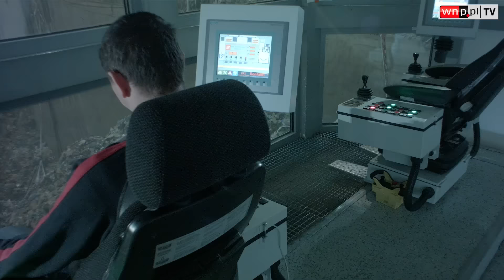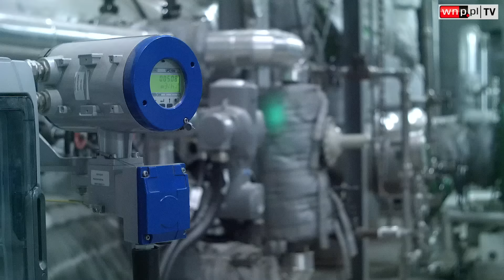Rok spalarni w Bydgoszczy. Ponad 80 proc. wydajności instalacji, ale i problem z surowcem.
Spalarnia śmieci w Bydgoszczy, a właściwie mówiąc - Zakład Termicznego Przetwarzania Odpadów Komunalnych – „świętuje” swój pierwszy rok. Oficjalnie zakończono jej budowę 30 listopada 2015 roku. Realizacja wartej ok. 491 mln zł brutto inwestycji zajęła 787 dni. Po roku wiadomo, że nie wszystkie założenia udało się osiągnąć.

- W tym okresie, już podsumowując, możemy przyjąć że w pierwszym roku osiągnęliśmy 80-90 proc. wydajności instalacji. Wyprodukowaliśmy też średnio miesięcznie około 4 tys MWh energii elektrycznej i blisko 40 tys. GJ energii cieplnej – mówi Dariusz Gręzicki, wiceprezes należącej do bydgoskiego samorządu spółki Pro Natura.